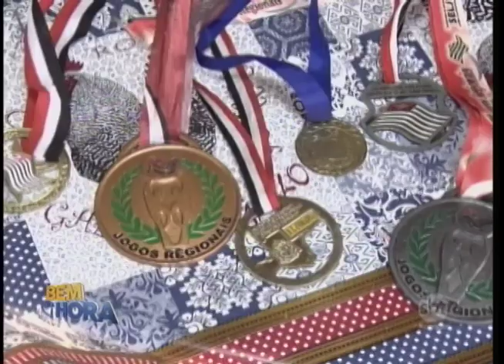Jovem de Brabosa é uma das 10 mulheres mais bonitas do Estado